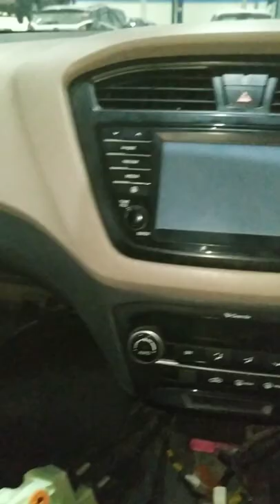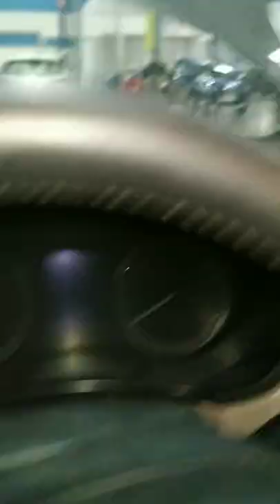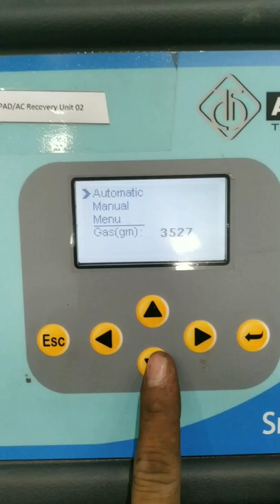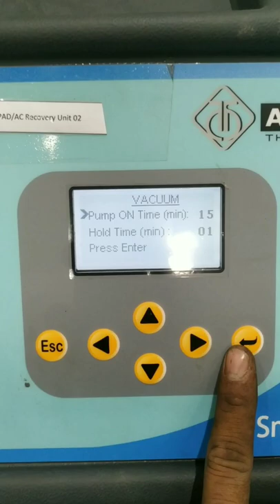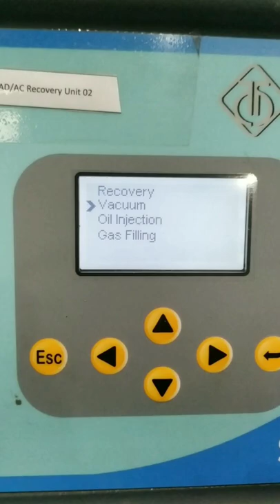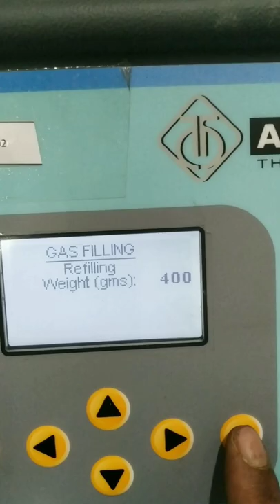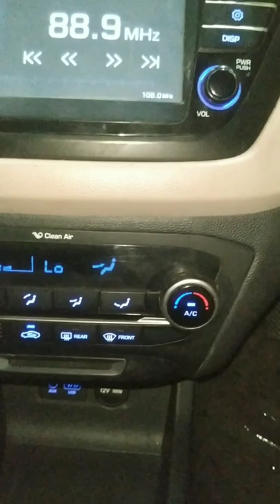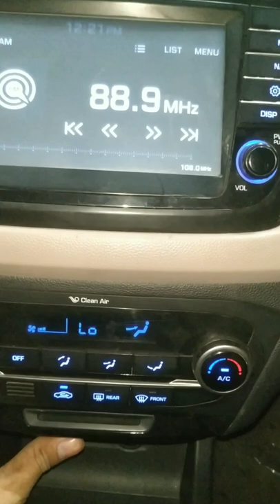elite i20 dashboard removal?i20 elite cooling coil change? hundai elite i20 dashboard open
work

audi cars
mercedes-Benz cars
BMW cars
jaguar car
mitsubishi car
Aston Martin cars
Haval cars
Fisker cars
BYD cars
Datsun cars
Isuzu cars
OLA cars
McLaren cars
Bentley cars
Ferrari cars
Maserati cars
Bugatti cars
Tesla cars
MINI cars
Lamborghini cars
Lexus cars
Porsche cars
Rolls-Royce cars
Nissan cars
Volvo car
Citroen cars
Jeep cars
Renault cars
Land Rover cars
MG cars
Skoda cars
Volkswagen cars
Honda cars
Kia cars
Toyota cars
Mahindra cars
Tata cars
Hyundai cars

car detail
company name =hyundai
car name = ELIGHT I20 ASTA
model=2016
fuels type=petrol